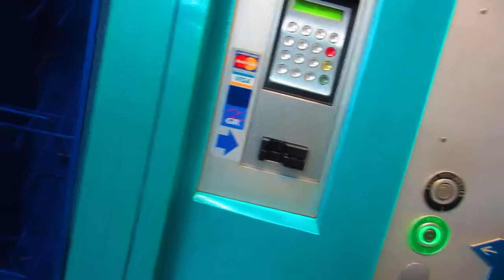Musik in Tiefgarage Frankreich -Sete